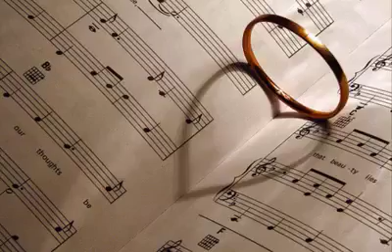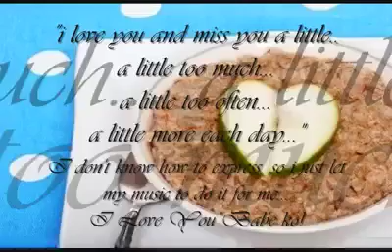Sweet Flute Music - And I Found You (Original Composition - GTM)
This was written for my ex-lover way back 2011. It sounds really Cheezy but that's what love can do.
Instruments used: Flute, Piano, Strings
**All Artworks used are not mine. Credits to the unknown owners.
***Written and recorded using Finale Make Music Software
***Full score available upon request